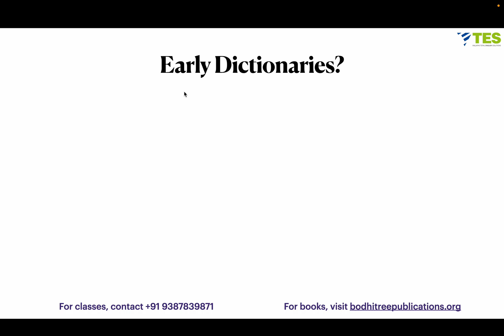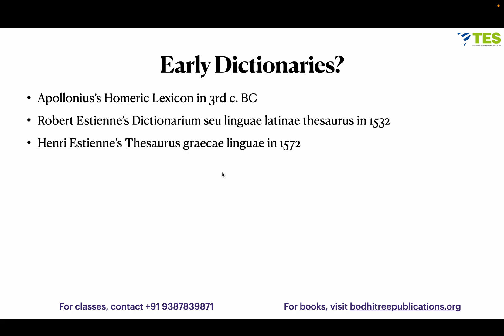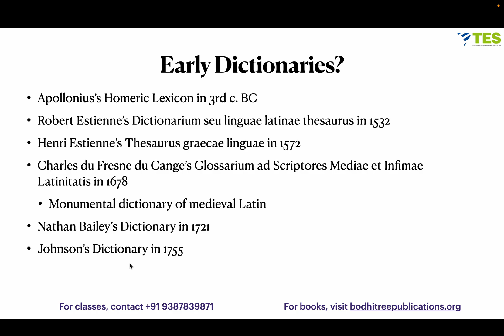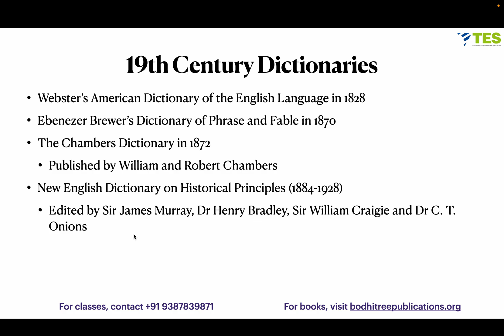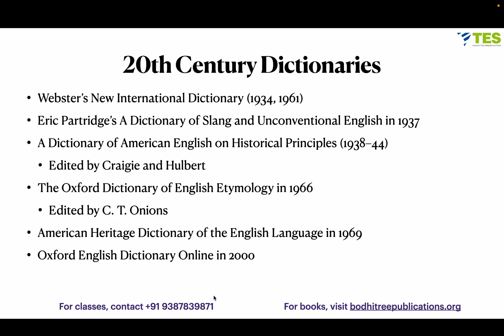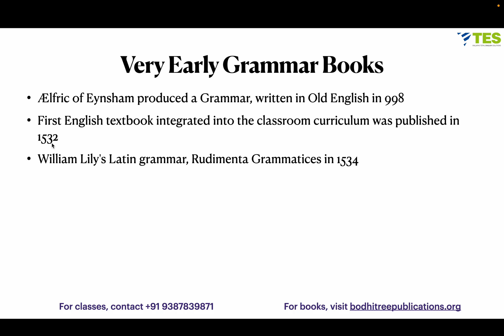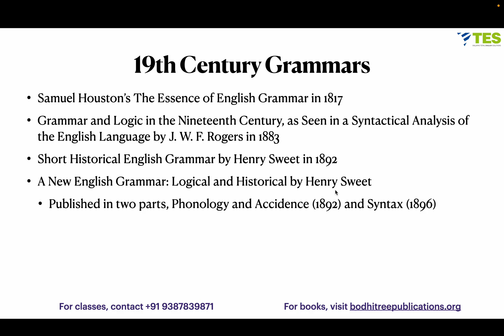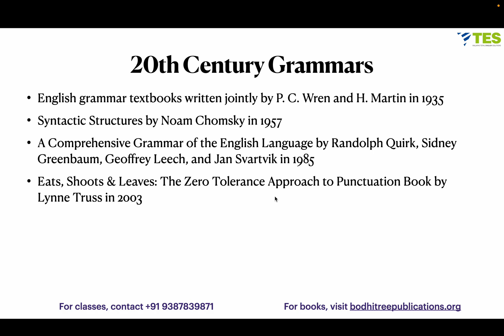Dictionaries & Grammars | Exam Booster | NET GATE SET | Kalyani Vallath